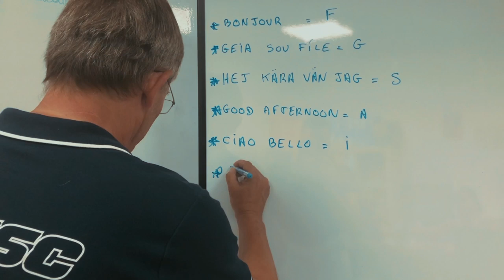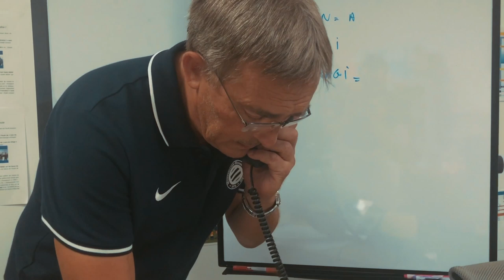✍️ NOUVEAU gardien au MHSC ! (Avec Philippe SERS)